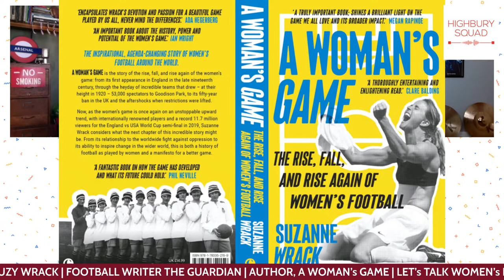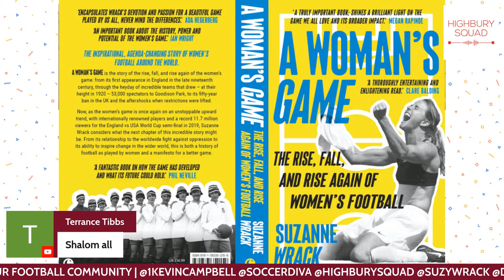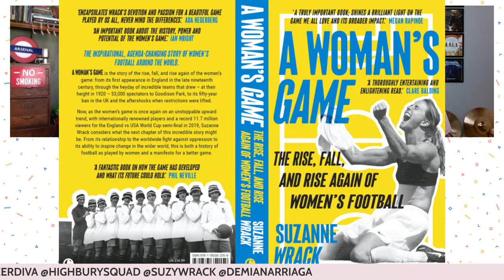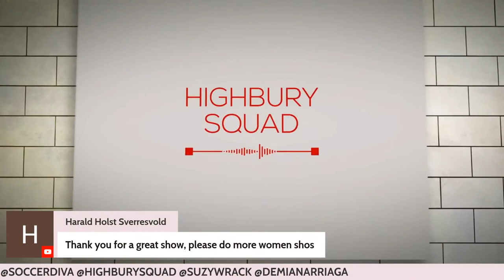WOMEN'S EURO PREVIEW | SUZY WRACK | THE GUARDIAN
Presents
Women's Euros Preview

with Suzy Wrack from The Guardian
author A Woman's Game
the Rise, Fall & Rise of Women's Football

Join Sophie and special guest host, Demian Arriaga as they welcome one of the best football writers in the business, Suzy Wrack.

Suzy has a new book out that looks at the history of the women's game, and on tonight's show, we discuss a little of everything and launch our coverage of the Women's Euros too.

Be part of the conversation. Have your voice heard in our football democracy.
Join our kind community.

We love to support our community and talented female artists.

Discover FRANCESCA SENE.
@senesketches on Twitter, Insta & Facebook